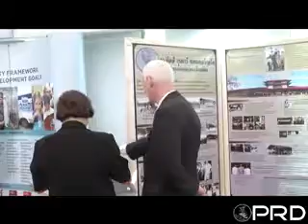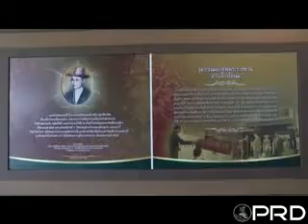สมเด็จพระเทพฯ ทรงเปิดงานเทศกาลโคนมแห่งชาติ ประจำปี 2560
สมเด็จพระเทพรัตนราชสุดาฯ สยามบรมราชกุมารี เสด็จพระราชดำเนินไปทรงเปิดงานเทศกาลโคนมแห่งชาติ ประจำปี 2560

วันที่ 30 ม.ค. 2560 เวลา 09.09 น. สมเด็จพระเทพรัตนราชสุดาฯ สยามบรมราชกุมารี เสด็จพระราชดำเนินไปยังองค์การส่งเสริมกิจการโคนมแห่งประเทศไทย (อ.ส.ค.) อำเภอมวกเหล็ก จังหวัดสระบุรี ในการนี้ ได้พระราชทานโล่เกียรติคุณแก่ผู้ทำคุณประโยชน์ด้านกิจการโคนมและอุตสาหกรรมนม พระราชทานเกียรติบัตรแก่ผู้ชนะเลิศการประกวดโคนม ครั้งที่ 33 ประจำปี 2559 พระราชทานเกียรติบัตรแก่ผู้แทนเกษตรกรในโครงการน้อมเกล้าน้อมกระหม่อมถวายโคสาวท้อง จำนวน 89 ตัว เพื่อเข้าโครงการส่วนพระองค์สวนจิตรลดา พระราชทานเกียรติบัตรแก่ผู้ชนะเลิศการแข่งขันเสนอแนวคิด ในหัวข้อ "ความยั่งยืนของอาชีพการเลี้ยงโคนม มุมมอง 3 มิติ (อาชีพ ชุมชน สิ่งแวดล้อม)" และพระราชทานของที่ระลึกแก่ผู้มีจิตศรัทธาทูลเกล้าทูลกระหม่อมถวายเงินโดยเสด็จพระราชกุศลตามพระราชอัธยาศัย

จากนั้น ทรงเปิด "งานเทศกาลโคนมแห่งชาติ" ประจำปี 2560 ซึ่งจัดขึ้นเป็นประจำทุกปี โดยในปีนี้จัดขึ้นระหว่างวันที่ 30 มกราคมถึงวันที่ 5 กุมภาพันธ์ 2560 ภายใต้แนวคิด "ใต้ร่มพระบารมี 55 ปี ฟาร์มโคนมไทย-เดนมาร์ค สืบสานโคนมอาชีพพระราชทาน" เพื่อน้อมรำลึกถึงพระมหากรุณาธิคุณของพระบาทสมเด็จพระปรมินทรมหาภูมิพลอดุลยเดช ที่พระราชทานอาชีพการเลี้ยงโคนมแก่ปวงชนชาวไทย นอกจากนี้ เพื่อแสดงความก้าวหน้าของวิทยาการด้านการเลี้ยงโคนมและอุตสาหกรรมโคนม อีกทั้งเป็นการถ่ายทอดความก้าวหน้าทางการเลี้ยงโคนม การแลกเปลี่ยนมุมมองทัศนคติ และประสบการณ์ระหว่างเกษตรกรผู้เลี้ยง เพื่อการปรับปรุงพันธุ์โคนมและพัฒนาการเลี้ยงโคนม
ในงานมีกิจกรรมต่างๆ อาทิ การจัดนิทรรศการ "ใต้ร่มพระบารมี 55 ปี ฟาร์มโคนมไทย-เดนมาร์ค สืบสานโคนมอาชีพพระราชทาน" ทั้งนี้ คณะรัฐมนตรีมีมติกำหนดให้วันที่ 17 มกราคมของทุกปี เป็นวันโคนมแห่งชาติ เพื่อน้อมรำลึกถึงพระมหากรุณาธิคุณของพระบาทสมเด็จพระปรมินทรมหาภูมิพลอดุลยเดช ที่ได้พระราชทานอาชีพการเลี้ยงโคนมแก่พสกนิกรชาวไทย

นอกจากนี้ ในงานฯ มีการสัมมนาวิชาการเครื่องจักรกลทางการเกษตรและปัจจัยขับเคลื่อนความสำเร็จงานการผลิต TMR สู่ฟาร์มโคนมยุคใหม่ การนำเสนอแนวความคิดแผนธุรกิจของนักเรียนนักศึกษาในด้านความยั่งยืนของอาชีพการเลี้ยงโคนม การประกวดโคนมประเภทต่างๆ การออกร้านจำหน่ายผลิตภัณฑ์นมไทย-เดนมาร์ค และผลิตภัณฑ์นมโคจากหลากหลายหน่วยงาน